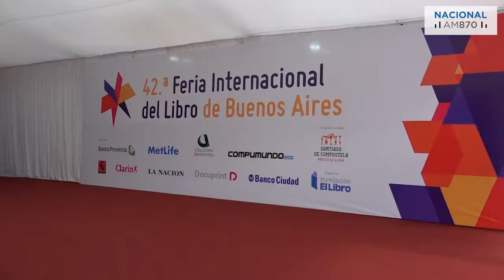Radio Nacional 2016 - La Radio de Todos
Nacional AM870 / La radio de todos

Descargá la app